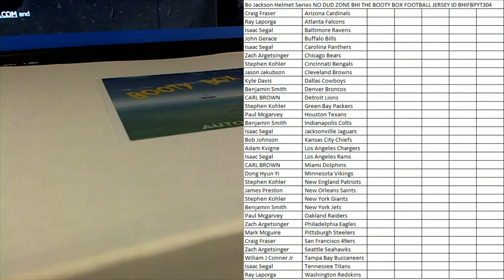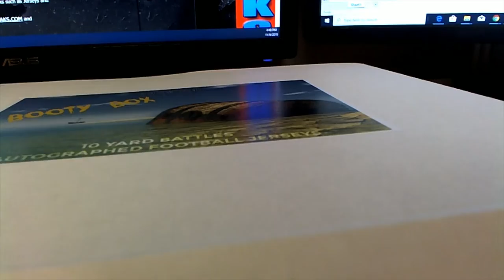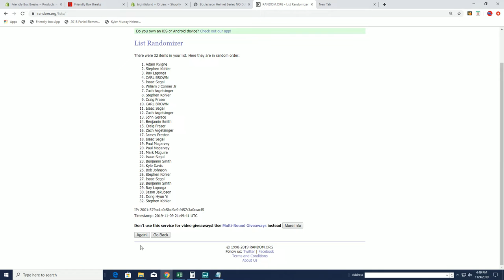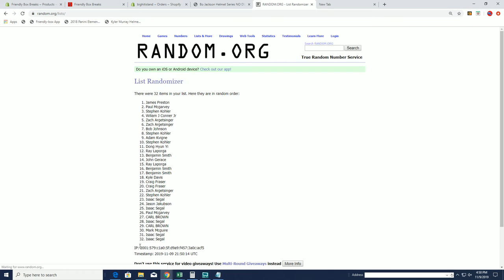Bo Jackson Helmet Series NO DUD ZONE BHI THE BOOTY BOX FOOTBALL JERSEY ID BHIFBPYT304